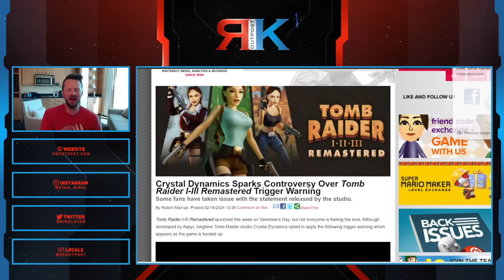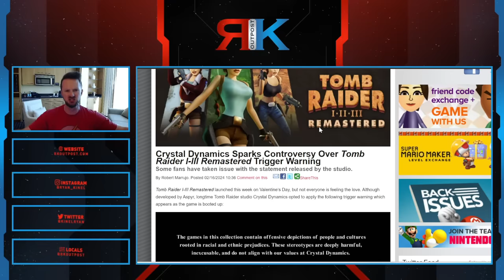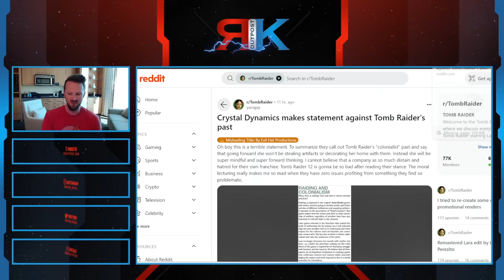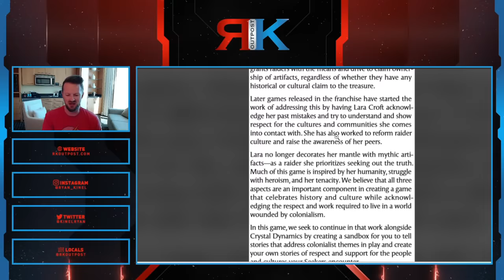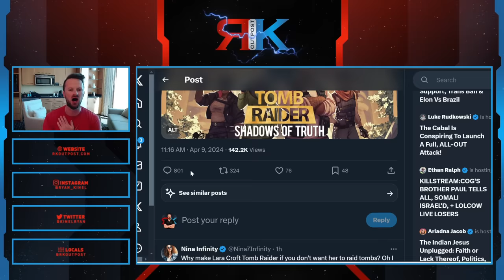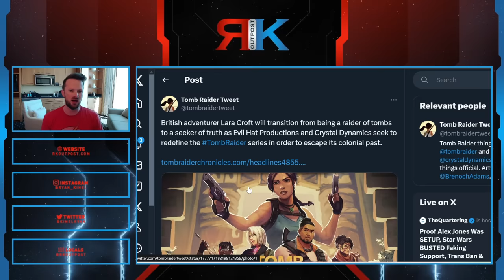Lara Croft Is Getting DESTROYED By Woke Activists | Tomb Raider Won't Raid Tombs Because It's Racist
A HUGE thank you to the following Patrons!:
Master Level:

Knight Level:

Mike Jackson -
Saberian Dream –
Rushin Bob -
Padawan Level:
Optimus Prune -
R R -